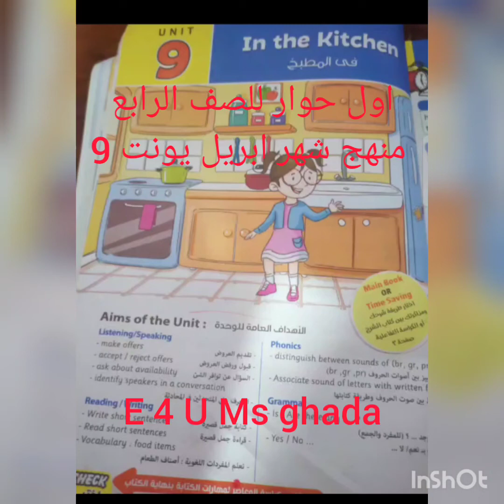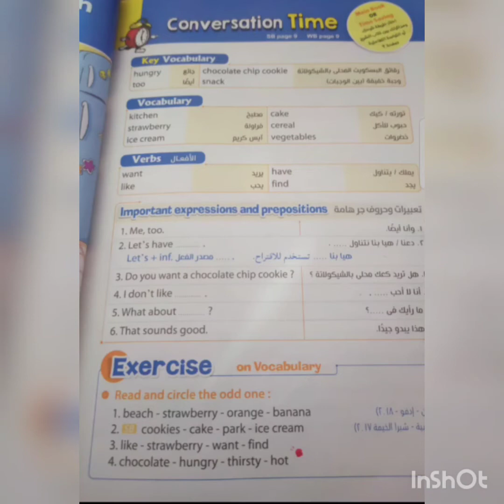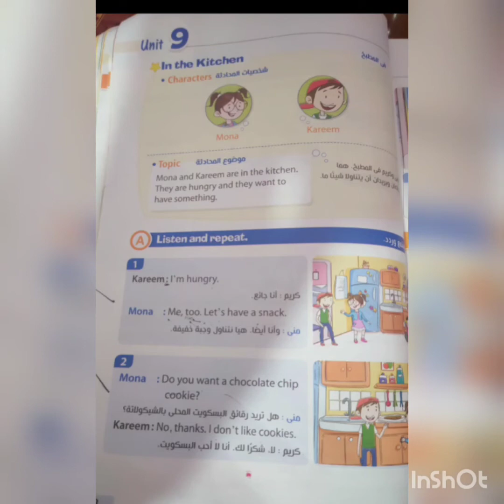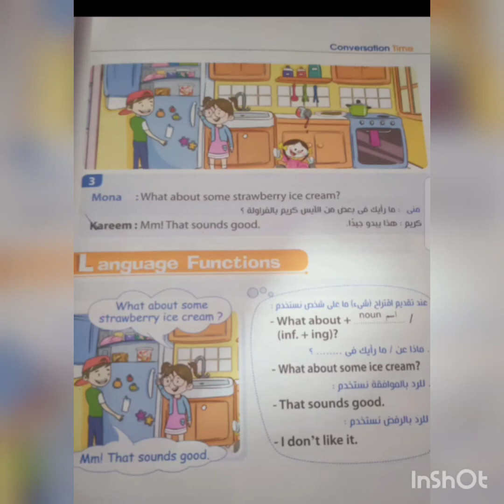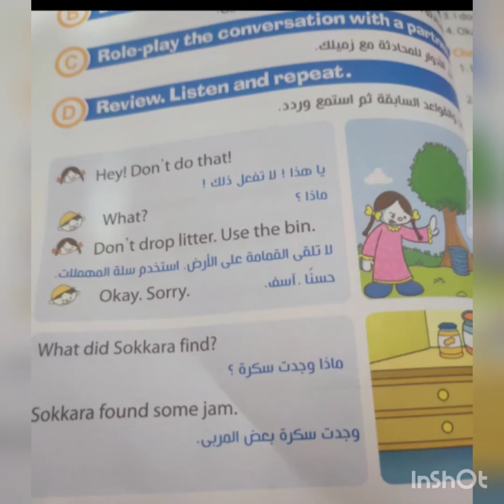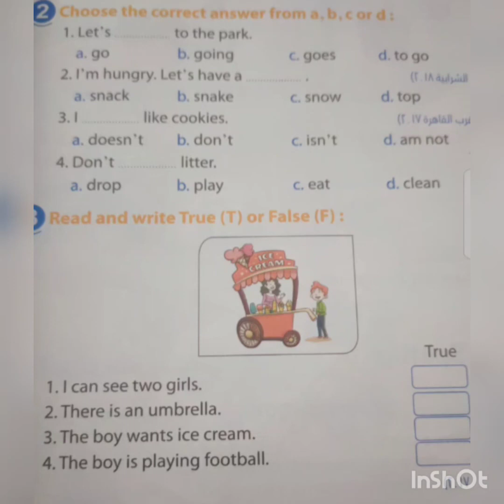اول درس صف رابع منهج شهر ابريل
# اتعلم انجليزى مع غادة